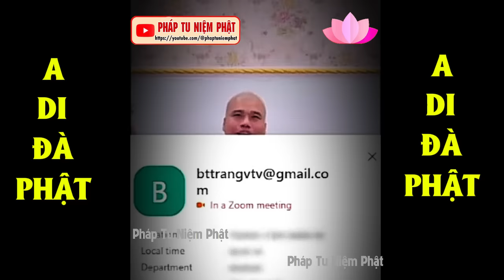SỰ THAY ĐỔI LỚN QUA HÌNH TƯỚNG CỦA THẦY SẼ GIÚP LỢI ÍCH CHÚNG SANH MÃI VỀ SAU